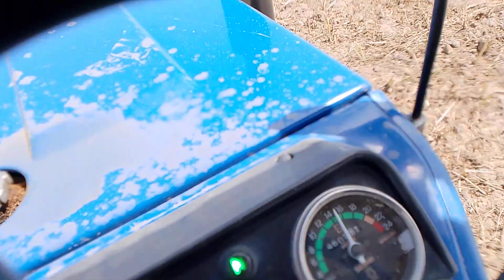रिफाइंड की दवाई थ्रेसर ट्रैक्टर 744 से